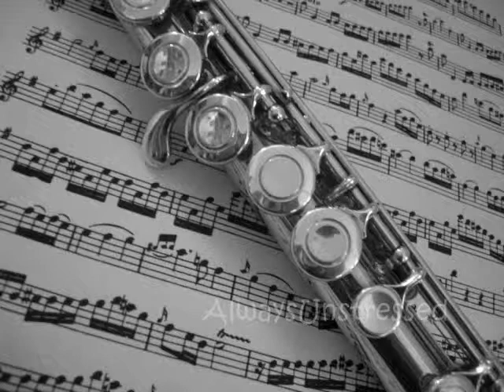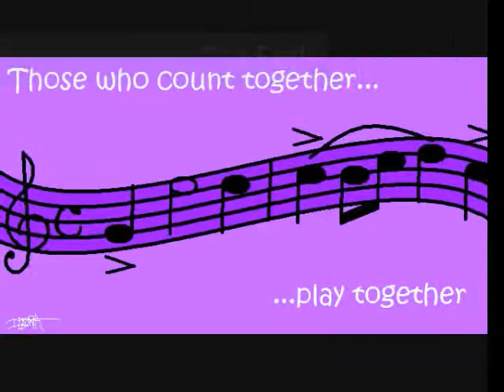Instrument pictures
Instrument pistucres I took. I'm not a proffesional. And I only have a flute, clarinet, and a trumpet at my house. AND I know I have a lot of clarinet pics but I play clarinet so HA!